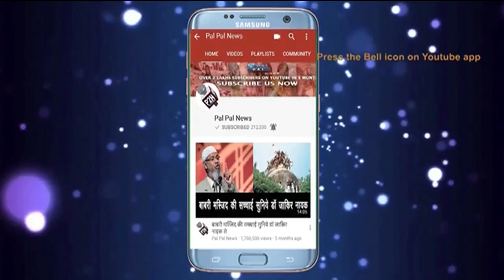स्वामी अग्निवेश का बीजेपी पर बड़ा हमला